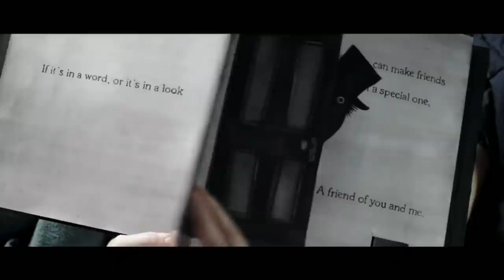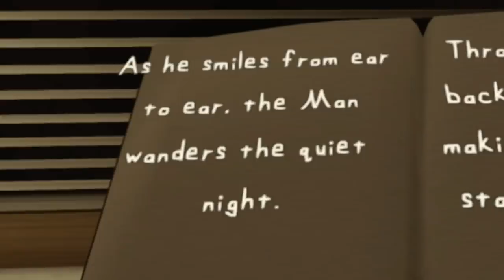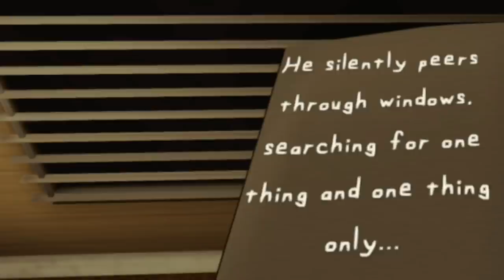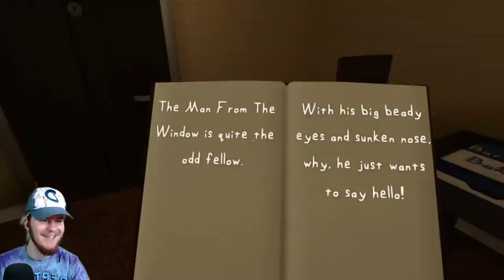I OPENED THE BOOK... NOW I HAVE 5 MINUTES TO HIDE CAUSE HE'S COMING IN TO FIND ME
THE MAN FROM THE WINDOW reminds me of the classic
tale "The Babadook" and let me tell you why.

Actually, nevermind. I want it to be a surprise :D